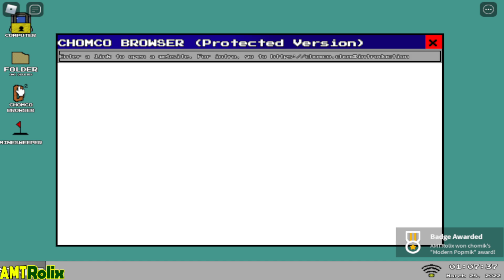ROBLOX - How To Get 40 BADGES in Find the Chomiks - Gameplay - iOS / Android & PC Games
📃Game Description: Music in the game is being replaced by original soundtracks made by the Groovik team. Get ready to hear special tracks made just for the game in the upcoming times as copyrighted audio is phased out of the game!

A modern take on roblox "Find the Badges" Games! There are many different types of chomik. Each one you find will award you a badge.

The game gets really difficult past a certain point, you can use video tutorials if you're stuck!

There are 18 custom areas, as well as a few realms which provide a bigger, more open place to search!
Refer to game title for the current number of badges, and don't worry, there will be more!

[NOTE]: Buttons don't save but chomiks do!